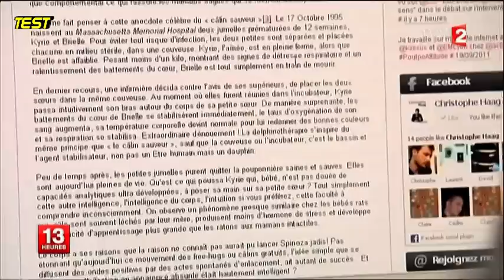Neurosciences - adoptez la poulpe attitude